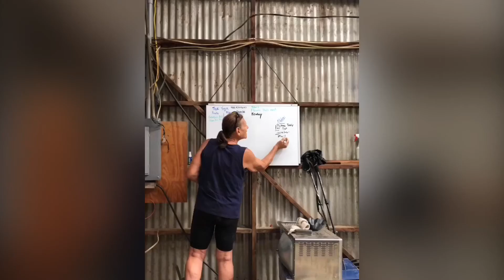Trek-n-Yoga Canyon Style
As the body quickly learns to balance between bipedal and pronograde  momentum, it will  also begin to naturally develop long hidden primal core strengths.